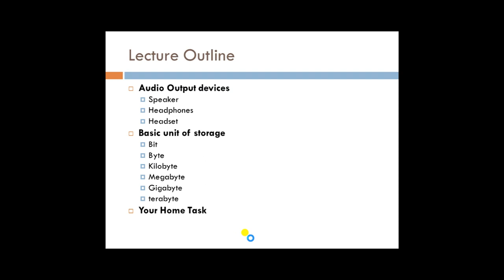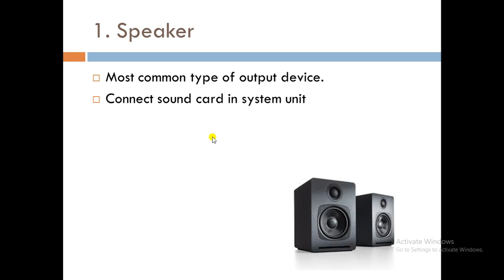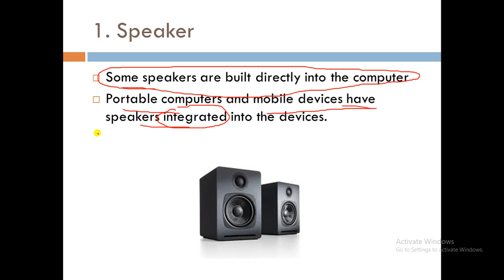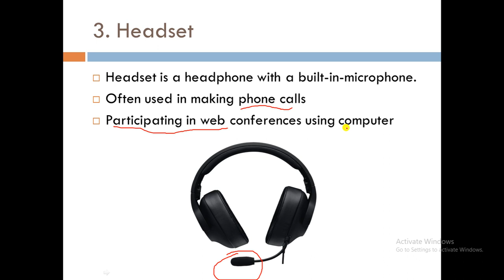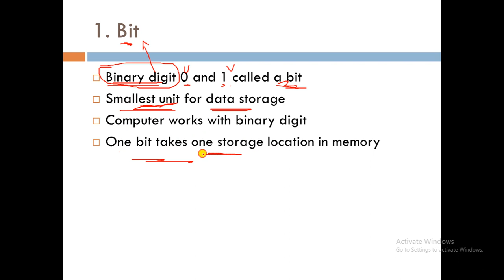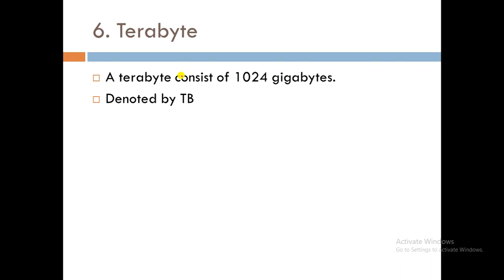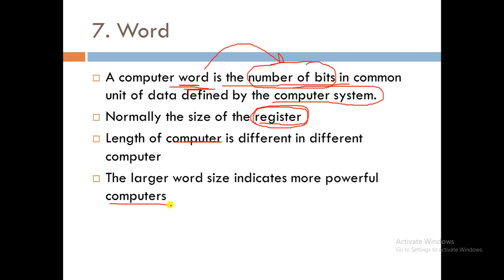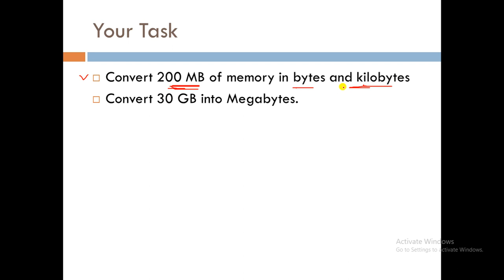1ST YEAR | COMPUTER | AUDIO OUTPUT DEVICES AND BASIC UNITS OF STORAGE | MUZAMMIL MUNEER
1ST YEAR |  COMPUTER | AUDIO OUTPUT DEVICES AND BASIC UNITS OF STORAGE | MUZAMMIL MUNEER
PUNJAB COLLEGE PIPLAN